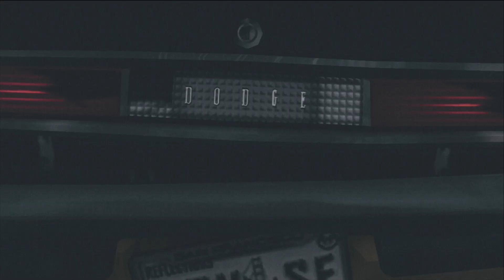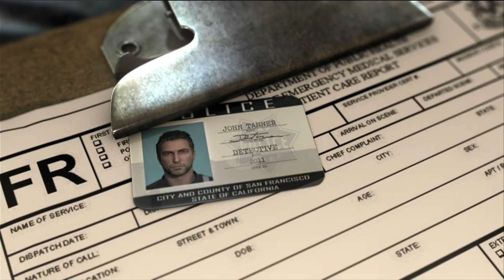Beginning Gameplay Driver San Francisco PS3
Watch beginning gameplay of this PlayStation 3 video game. You get supernatural powers that allow you to switch vehicles by possessing the driver. You get to drive a police car, sports car and more. Had to trim out a part or two due to copyright stuff.

👾 PLAYSTATION GAMES 👾

Hi, I'm Donovan Kraeker. Together with my wife and two daughters we're getting our gaming on and sharing it with you on this channel. Most of the gameplay is me, but they like playing multiplayer sometimes too. I love all games but for the sake of this channel it's all PlayStation! In the past I've made a board game with my wife (kommands), and created VR website experiences with a few basic games, if you can call them that, like Escape Room - can you get to the end? On this channel, you'll find gameplay videos on different PlayStation consoles starting with PS2 games, then PS3 and so on.

Please note: all games are in Canadian Dollars (CAD)

📦 DON'T NEED A GAME? WE SELL OTHER ITEMS